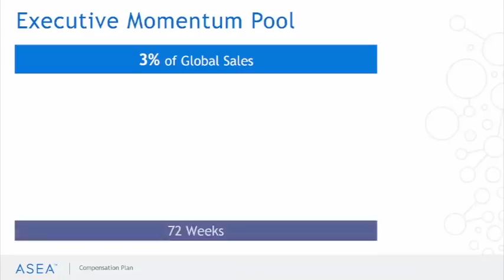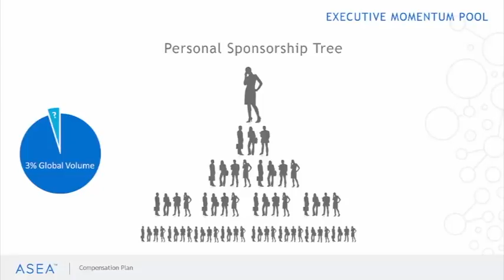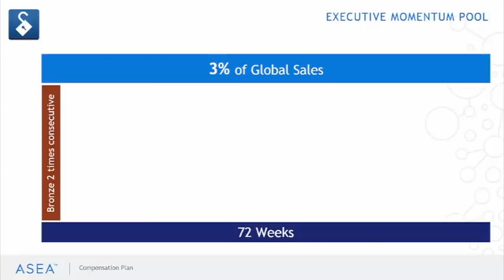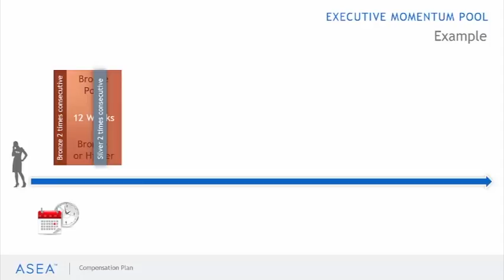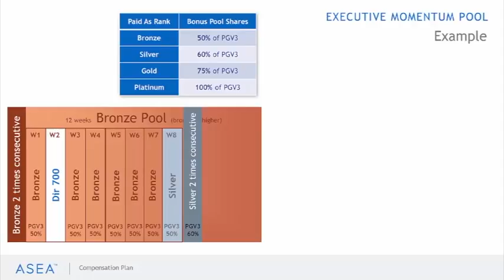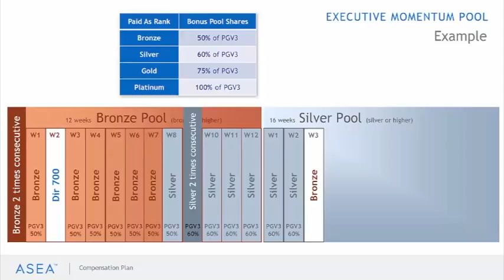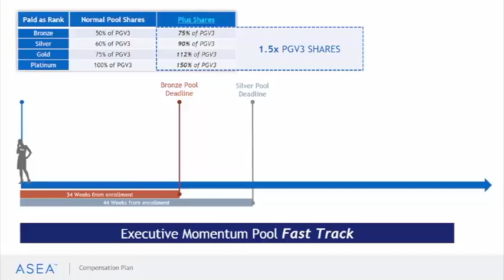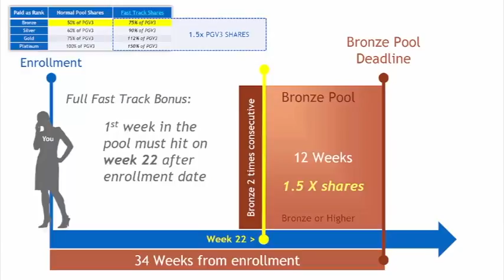#6 Executive Momentum Pool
with Justin Wilson